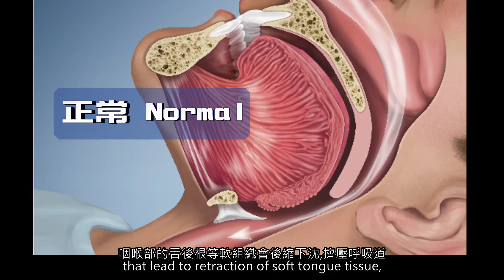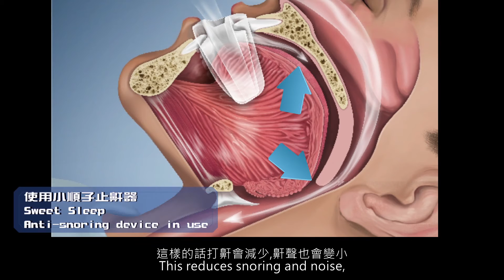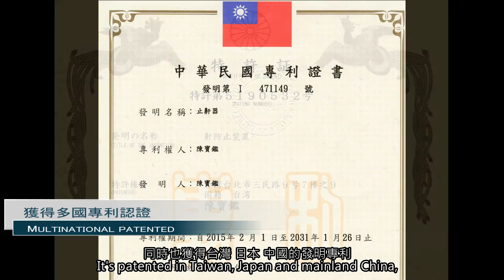小順子國際有限公司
止鼾器創新構造，榮獲台灣、日本、中國發明專利，台灣之光。
打鼾的成因，大部分是人在仰睡時，咽喉部的舌後根等軟組織後縮下沉，擠壓呼吸道。造成呼吸道變窄或阻塞，導致打鼾或呼吸暫停，會使體內供氧量不足，形成缺氧現象。
發明人陳寶鑑曾是重度睡眠呼吸中止症者，睡眠時有重度缺氧症狀。因為無法適應牙科量身定作的硬質牙套，花費三年時間，研發柔軟材質一體成型的止鼾牙套。
發明人指出：小順子止鼾器的創新發明，是將上、下牙套前後隔開的間距與高低垂直的差距連成一體，經一體成型製成。目的是將下頷向前伸展定位在適當位置上，不讓咽喉部的舌後根等軟組織後縮擠壓呼吸道。戴上止鼾器時，可以撐開咽喉部呼吸道，增加通氣的空間，保持呼吸順暢，打鼾自然會變少，鼾聲會變小，睡覺時也會減少呼吸暫停，多爭一口氣，身體不會缺氧，可以增進睡眠品質。
小順子止鼾器由GMP工廠製造，使用無毒的醫療級材料，通過生物相容試驗，不含塑化劑、重金屬鉛、鎘含量。材質柔軟富有彈性，不必量身訂做，可以直接使用，安全有效。衛生福利部認定對打鼾與睡眠呼吸中止症具有療效，是第一個獲得許可上市的止鼾器（衛部醫器製字第004483號）。同時獲得台灣、日本、中國發明專利，也獲得2014年台北國際發明展金牌獎。已在全省杏一、維康大型醫療用品連鎖門市販賣，分享國人。